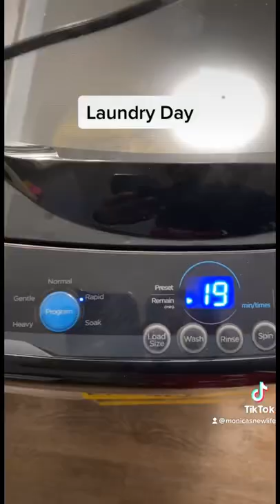Laundry Routine | Portable Washing Machine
So I just received my Comfee portable washing machine. So far I am liking it.